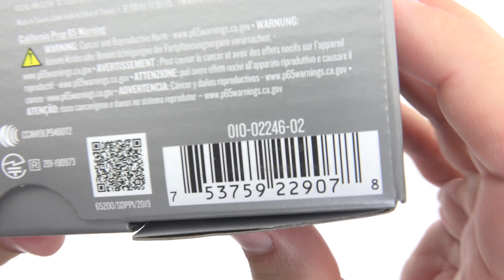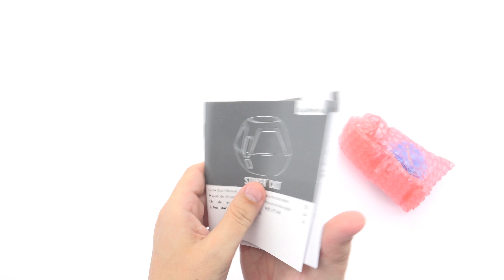Garmin STRIKER Cast GPS Unboxing 4K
Garmin STRIKER Cast GPS.

Castable Sonar Device – With GPS.